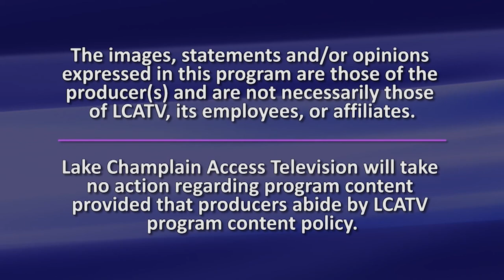Chittenden GOP Congressional Candidates 5/14/2022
Provided by LCATV:

The Chittenden County Republican Committee sponsors a Republican Congressional Candidate Forum at the Milton Grange. Forum features US Senate Candidates Gerald Malloy and Christina Nolan, and US House Candidates Ericka Redic and Anya Tynio.